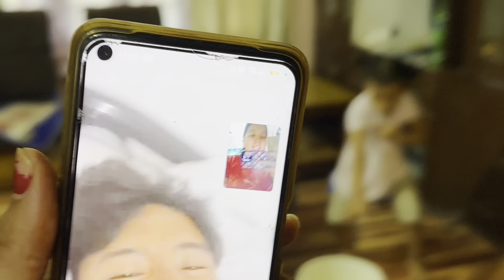SATURDAY FAMILY MUKBANG 😋😍||KHASIKO MASU , NIURO RA DHIDO ☺️